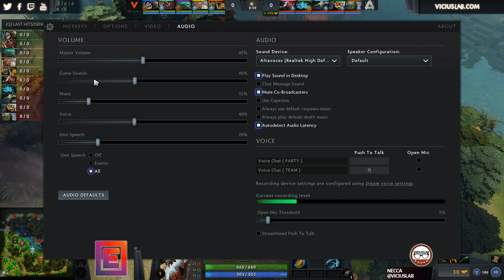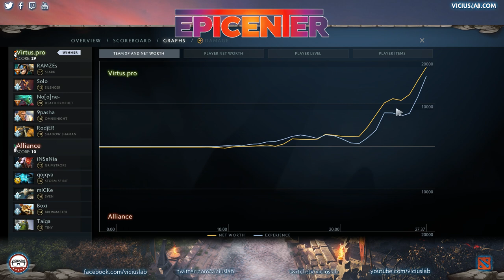VP vs ALLIANCE - 1 - EPICENTER MAJOR - Viciuslab